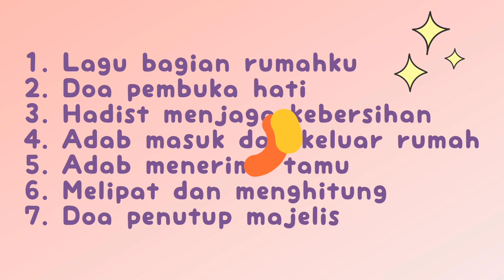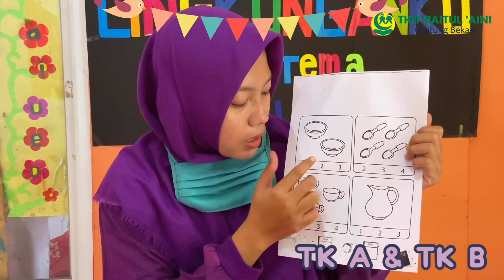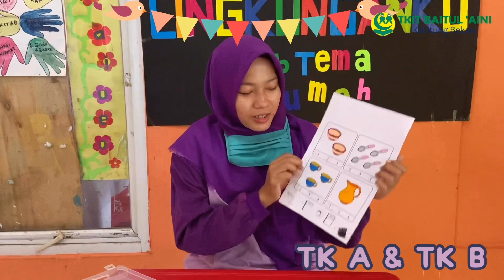Adab Masuk & Keluar Rumah Adab Bertamu Hadits Menjaga Kebersihan Melipat Origami Bentuk Rumah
Bismillah.
RPPH PAUD - Tema Lingkunganku Subtema Rumahku

1. Lagu Bagian Rumahku
2. Do'a Pembuka Hati
3. Hadits Menjaga Kebersihan
4. Adab Masuk & Keluar Rumah
5. Cara yang Benar Mencium Tangan Kedua Orang Tua
6. Adab Bertamu
7. Melipat Origami  & Menghitung
8. Do'a Penutup Majelis